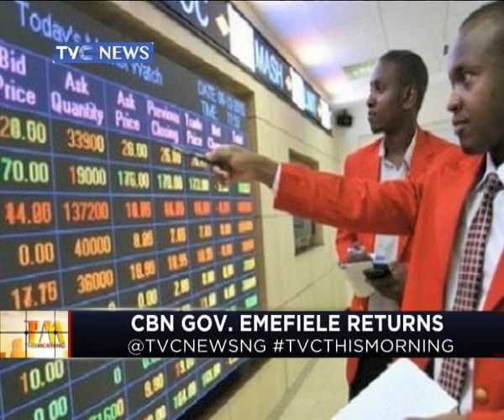CBN Governor, Godwin Emefiele returns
Researcher/Public Affairs Analyst, Adeniyi Kunnu and Communications Expert, Ademola  Adegoke join Yori today on 'TVC This Morning' show to discuss the CBN Governor.

The Senate has just confirmed Dr. Godwin Emefiele as Governor of the Central Bank of Nigeria for a second term.
Emefiele had been screened by the Senate Committee on Banking, Insurance and Other Financial Institutions, on Wednesday during which he was grilled in issues affecting Nigeria’s economy.